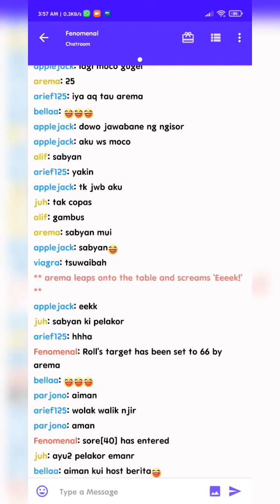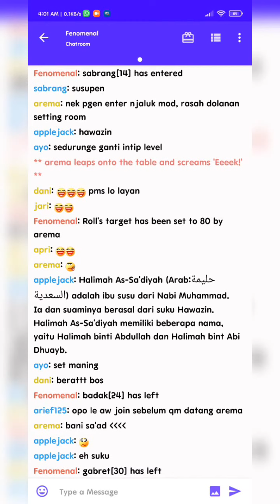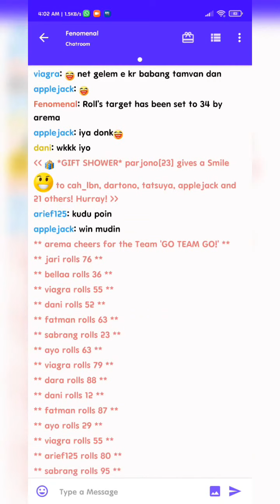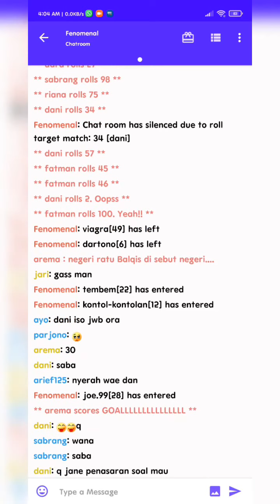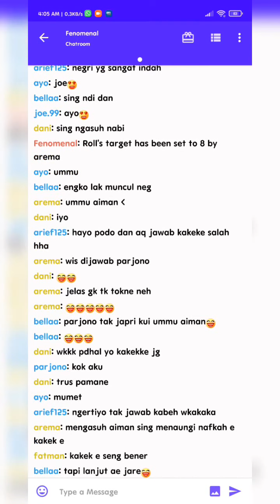Miggi Sahur Fenomenal